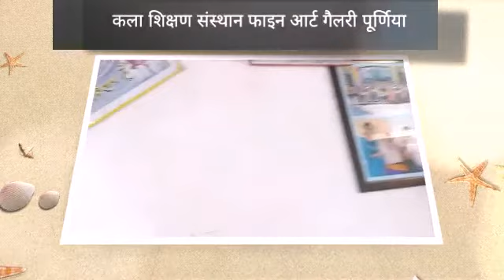The FAG purnea Drawing and Painting classes for all ages.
horizontal painting